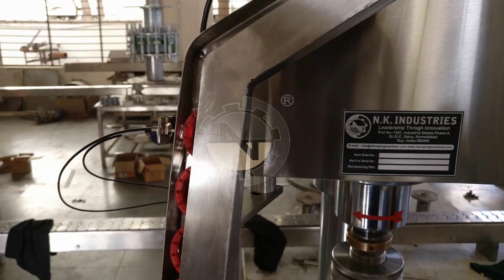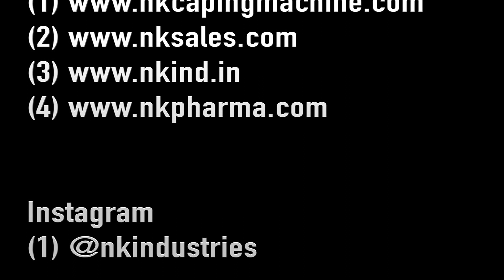Leading Manufacturer of Automatic single head Lubricant oil bottle capping machine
The Automatic Single Head Lubricant oil bottle capping machine Model NKSC-60L is designed by N.K Industries adopts single motor which is concise & synchronizes conveyor, star wheels, platform turret. Automatic Single Head oil bottle capping machine Model NKSC-60L can deliver modest output around 30 Bottle per minute for 500 ml Lubricant Bottle. This model finds their application in wide range of in Lube & Edible Oil.

Automatic Single Head Lubricant oil bottle capping machine can work with wide shaped of containers like Round, Square, and Triangular with least format part for cap and bottles. The most distinctive feature of machine is “No Bottle – No Cap system” & “Automatic cap feeder on off system”. Depending upon type of Screw cap / closure, machine can be integrated with Mechanical cap feeder orientator or Vibrator Cap feeder. As an option, waterfall type elevator also available for mass storage of Screw cap.

For more information about Automatic single head Lubricant oil bottle capping machine , please visit us

Phone :
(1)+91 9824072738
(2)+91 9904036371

Address:
(1)F-1521 Gidc vatva
(2)Ahmedabad , gujarat , India